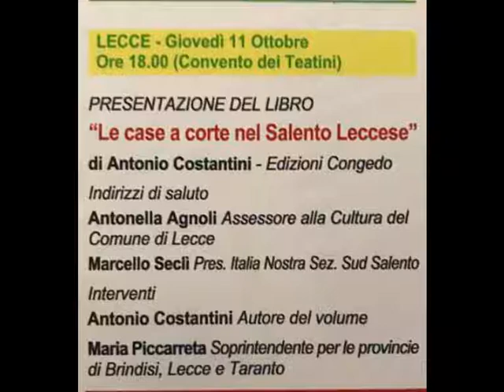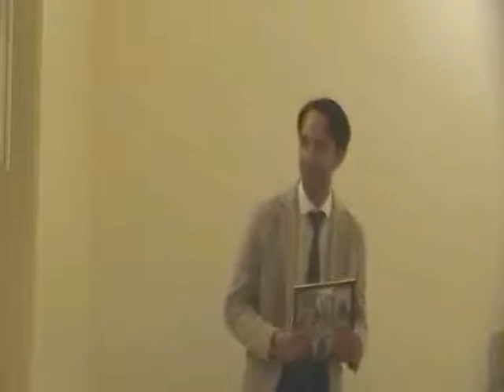FESTIVAL IDENTITA' SALENTINA LECCE CONVENTO DEI TEATINI 10102018